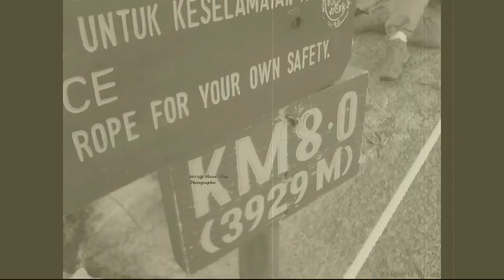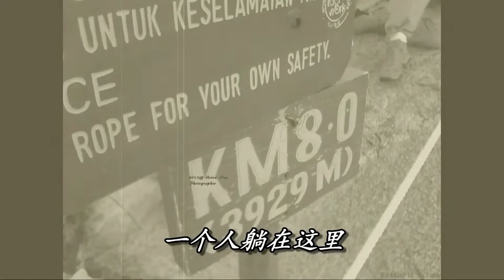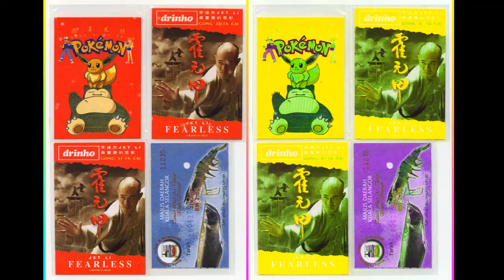Destiny 高凌風 -如果都是天意 Cover ( 愿你们一路走好 )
Destiny 高凌風 ( líng2 fēng1 ) -如果都是天意 Cover ( 愿你们一路走好 )
Everyone can Cry 男女 哭吧哭吧哭吧 ~ 不是罪